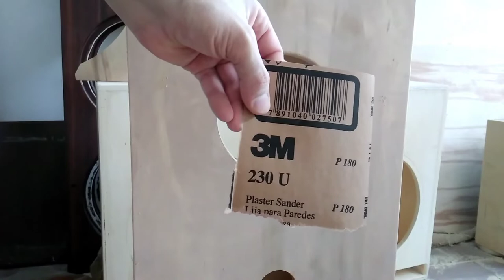Como fazer caixas de som de compensado.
MATERIAL DA CAIXA::
compensado 15mm
para emassar (massa de rejunte para piso, cola pva, água)
pregos de três centímetros de comprimento, sem cabeça.
tinta de piso
para o acabamento (verniz acrílico e nankin ou corante).
parafusos para os alto-falantes.

MATERIAIS EXTRAS:serrote, martelo, tupia, furadeira, lixas p50 - p180 - p230 ou p250, ferro de solda e estanho resinado, chave para os parafusos.